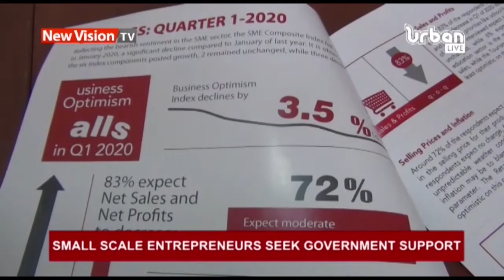BASAJJABALABA’s sh169b case postponed indefinitely